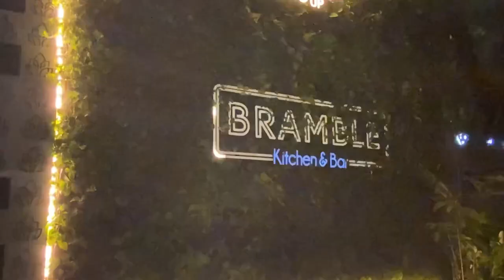Bramble Kitchen & Bar || South Bengaluru best bar